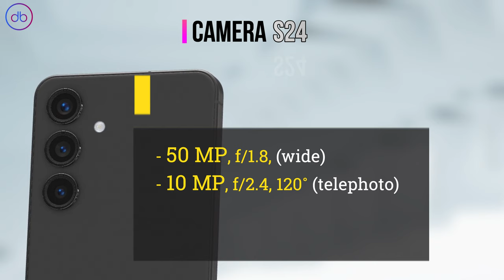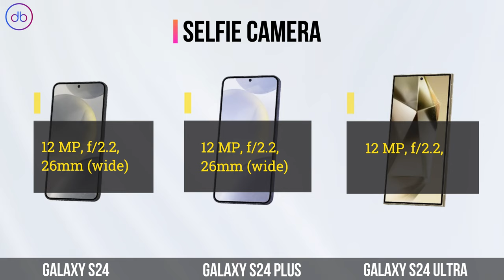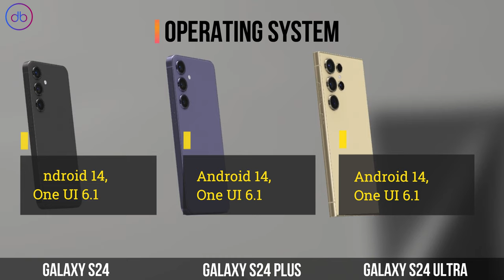SAMSUNG S24 VS S24 PLUS VS S24 Ultra | SHOULD I UPGRADE?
Samsung S24 VS Samsung S24 Plus | S24+ VS amsung S24 Ultra | SHOULD I UPGRADE?

Compare.Decide.Enjoy!